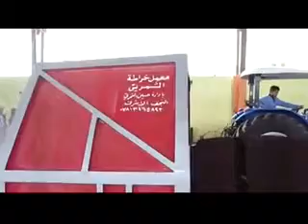Machine inverted organic fertilizers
Inverted organic fertilizers _ winning patented manufacturing _ _ _ Achammrta Hussein Iraq _ M_ 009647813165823